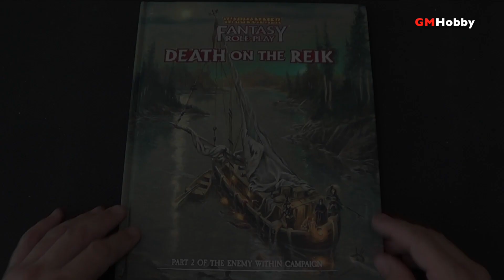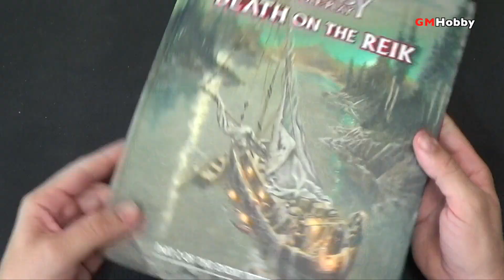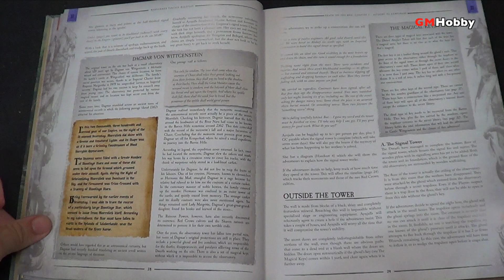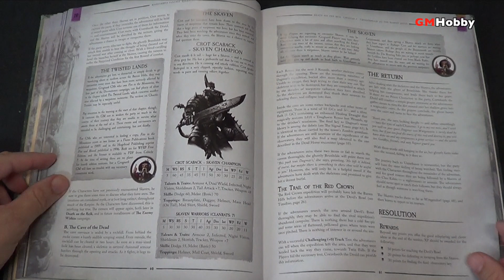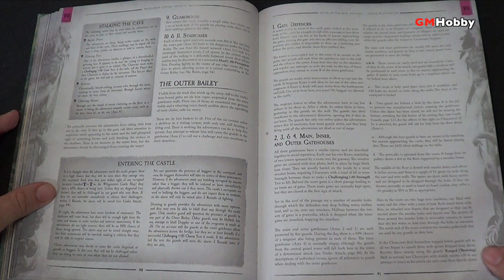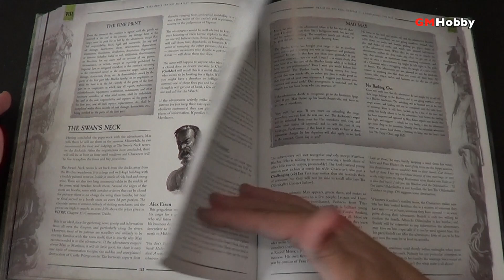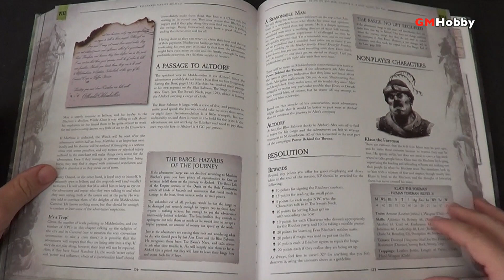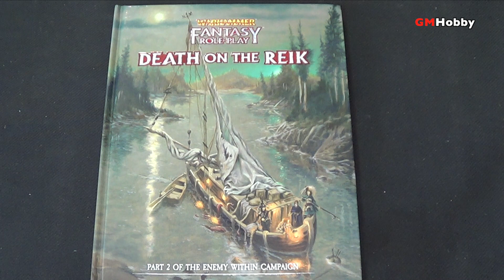De Reseña! WARHAMMER ROLEPLAY - Death On The Reik (español)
En este video damos una vuelta por el segundo módulo de la campaña Enemy Within para Warhammer Fantasy!